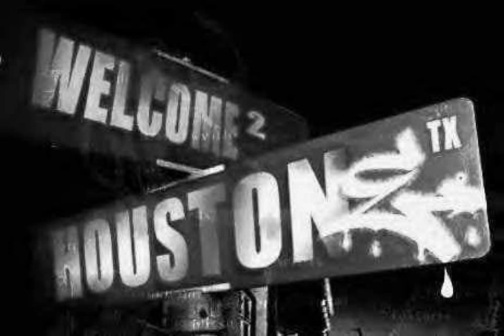7 Years Lukas Graham Mellowed Down